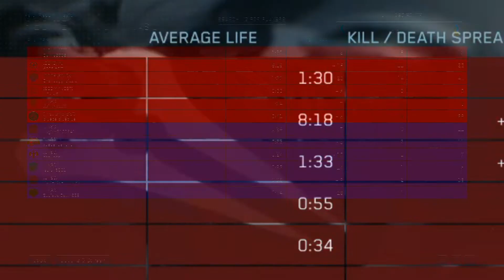Halo Reach Is back! Funny Moments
Alot more halo reach videos coming in da footcha fwens+

Friends in the video:
Be The Mountain
Benye
Mr J Jay
Brandoggydizzle
Fallow
The Magician
Pogda

Songs In the video:

Any of the songs that were played/heard in this video are not mine i do not own them!! There will be links to the songs that were played/heard in this video